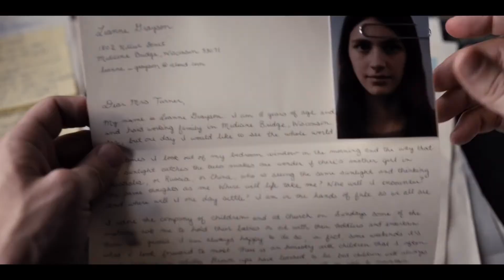Sevant Official Trailer